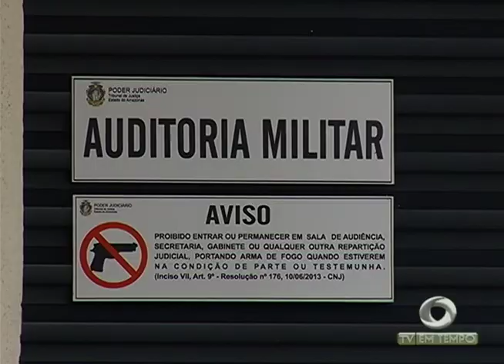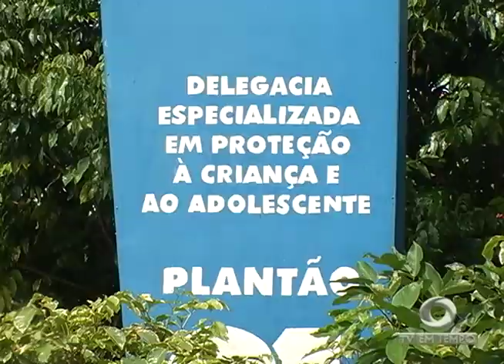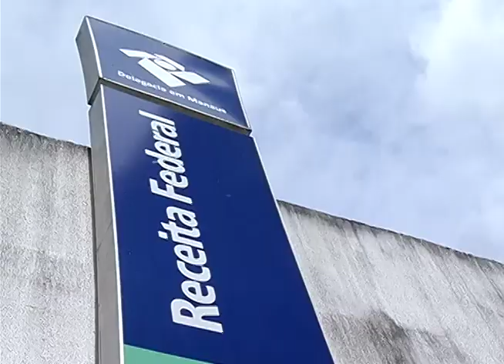Caso Deusiane: Começa o julgamento dos 5 policiais suspeitos da morte da soldado, em 2015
01º BLOCO JORNAL 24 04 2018 - Caso Deusiane: Começa o julgamento dos 5 policiais suspeitos da morte da soldado, em 2015